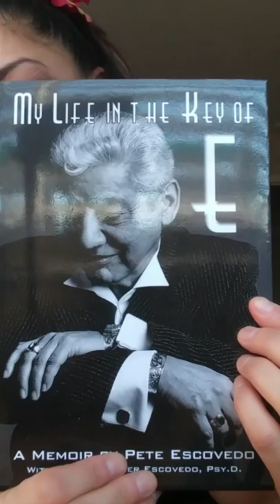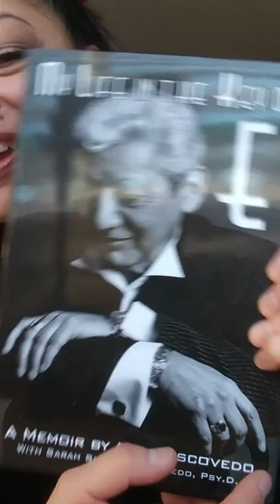Pete Escovedo's Memoir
MY LIFE IN THE KEY OF E